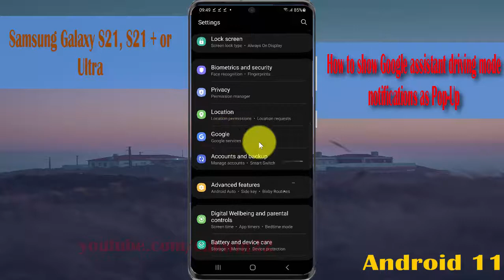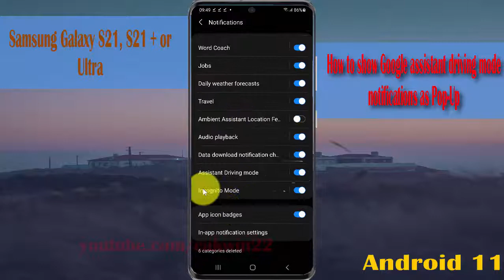How to show Google assistant driving mode notifications as Pop Up in Samsung Galaxy S21/S21+/Ultra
This video show How to show Google assistant driving mode notifications as Pop Up in Samsung Galaxy S21/S21+/S21 Ultra.  In this tutorial I use Samsung Galaxy S21+ SM-G996B/DS International version with Android 11